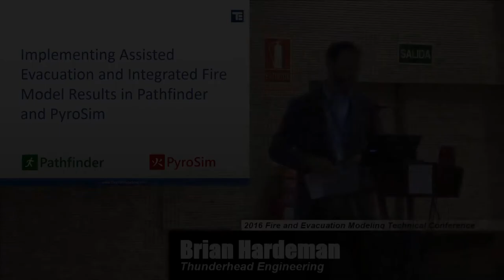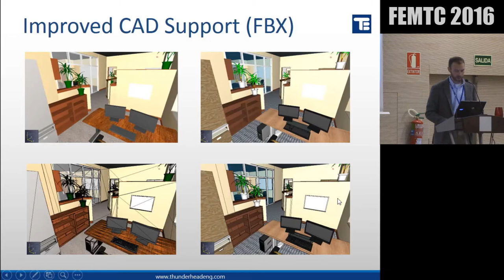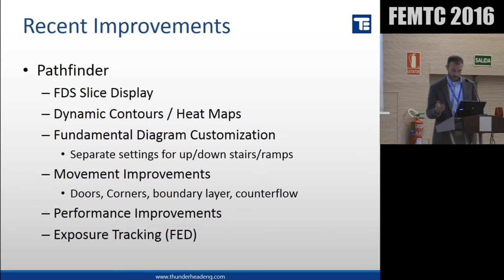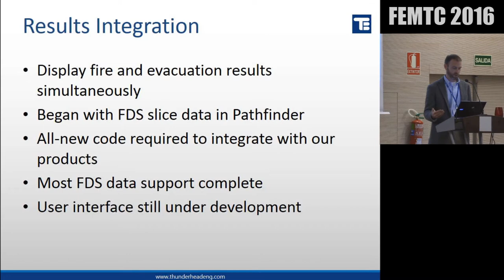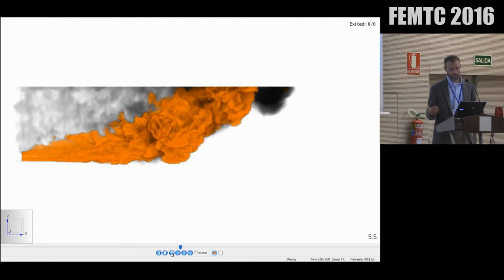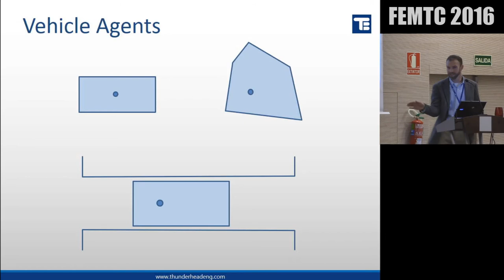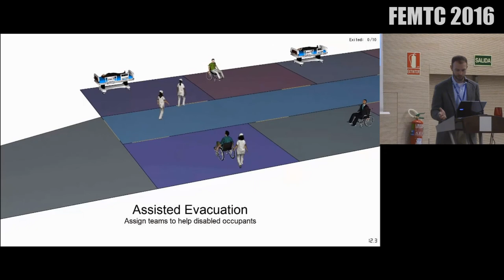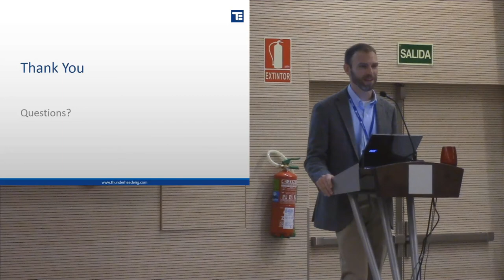Implementing Assisted Evacuation and Integrated Fire Model Results in Pathfinder and PyroSIm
Brian Hardeman - Thunderhead Engineering - FEMTC 2016

This presentation provides an update of recent developments in PyroSim and Pathfinder, including improvements in model and results rendering, integrated fire results visualization, and new behaviors for assisted evacuation modeling.